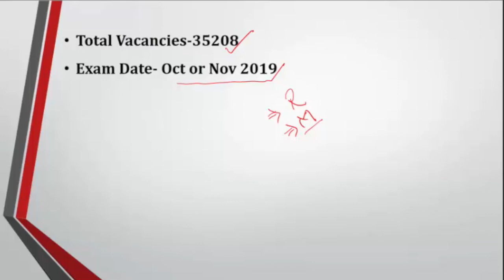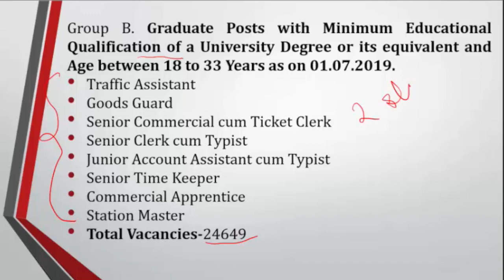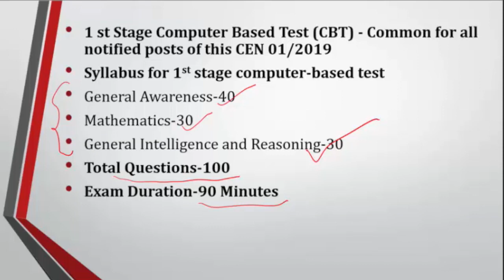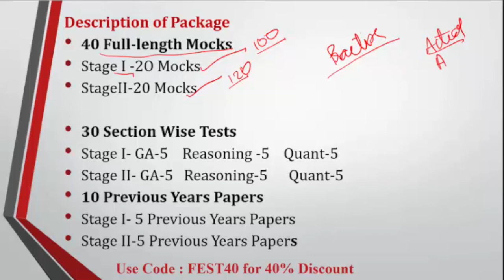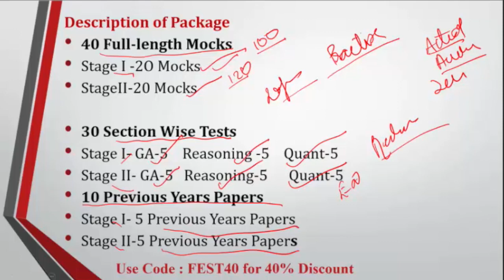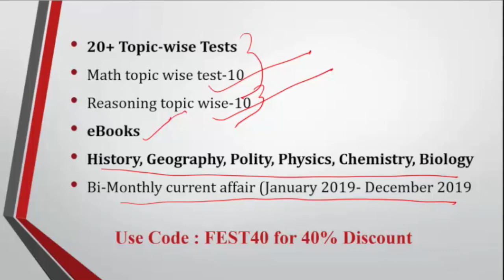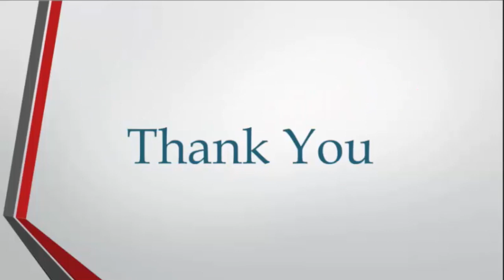Crack RRB NTPC | 2019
7:00 AM ⇒ English

All Exams
8:00 AM ⇒ Reasoning
8:30 AM ⇒ English

9:00 AM ⇒   Reasoning
10:00 AM⇒  General Studies
11:00 AM ⇒ General Science
12:00 PM ⇒  Maths

UPSI 2019
1:00 PM ⇒   GS
2:00 PM ⇒   Maths
3:00 PM ⇒   Reasoning

5:00 PM ⇒   Reasoning
6:00 PM ⇒   English

7:00 PM ⇒   GA/GS

8:00 PM ⇒   Maths
9:00 PM ⇒   Maths

UPSSSC 2019
5:00 PM ⇒ GS/ Reasoning
6:00 PM ⇒ Hindi  / Maths